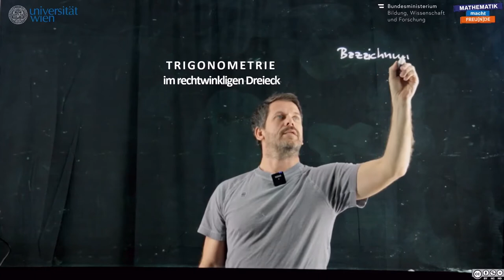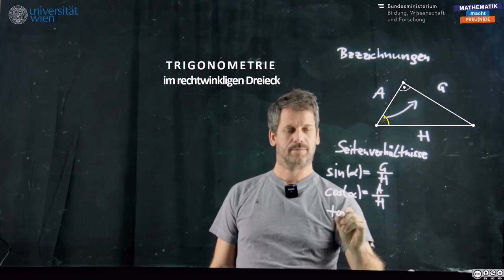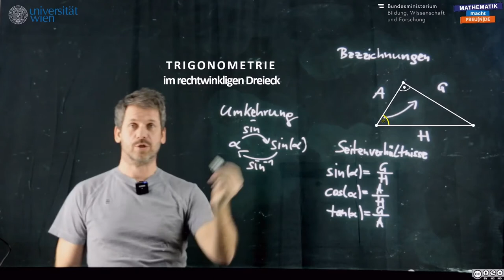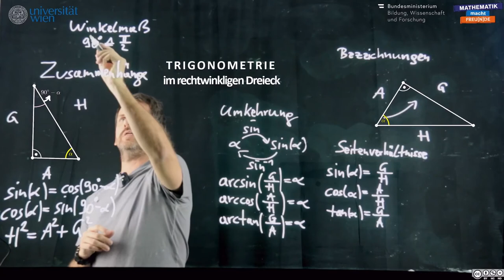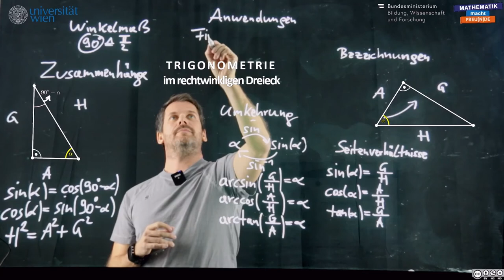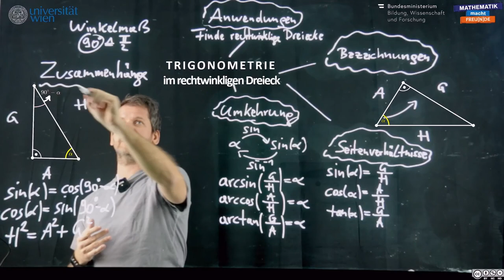Überblick - Trigonometrie (AG 4)